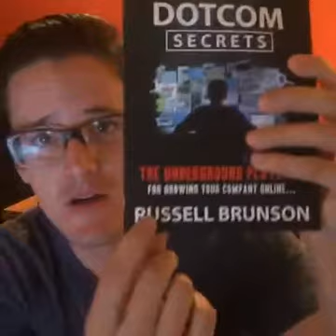EP:07 LA raison pourquoi tu n'as pas des bons résultats sur Facebook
En 2016 je me lançais dans l'aventure des lives sur Facebook. Cette aventure s'est terminé au 100ème live le 30 Mai 2018.  Je vous transmet l'intégralité de ce que j'ai fait ici sur youtube.

Dans cet épisode, je t'explique LA raison pourquoi tu n'as pas des bons résultats sur Facebook.